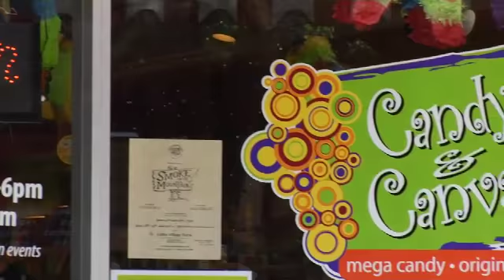Boastful BURNNIE Part One web view.mov